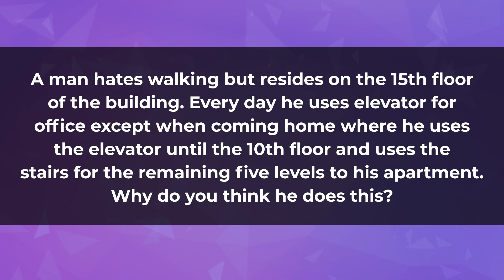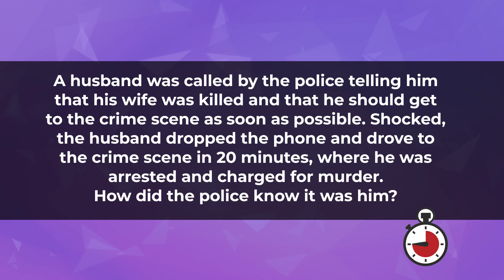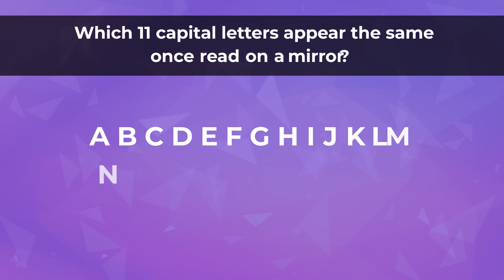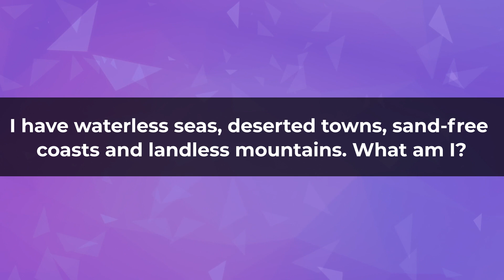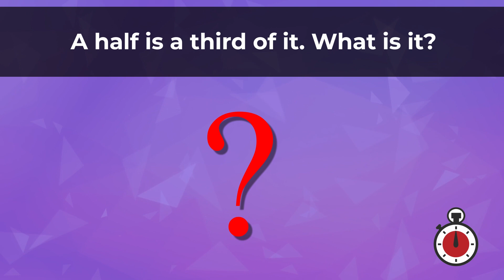Most Brilliant IAS Interview Questions with Answers | Part - 27 | Braintastic Riddles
Important Announcement: The current affairs for the month of August, along with logical tests and vocabulary boosters, are now available on our website.